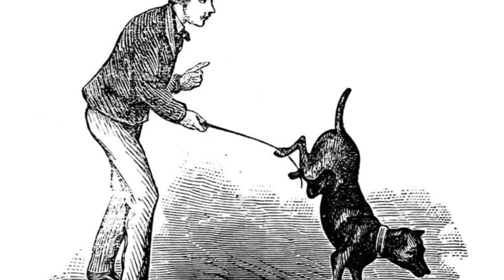संतान रूप में कौन हमारे घर जन्म लेता है – Moral Story In Hindi / Santan Ke Roop Mein Kaun Aata hai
About Video :

Santan Ke Roop Mein Kaun Aata Hai
Santan
jyoti goenka
punar janam
karmo ka fal
hindi kahani
story in hindi
kahaniyan
karmo ka fal kaise milta hai
karmo ka fal
karmo ka fal kahani

पूर्व जन्म के कर्मों से ही हमें इस जन्म में माता-पिता, भाई-बहन, पति-पत्नी, प्रेमिका, मित्र-शत्रु, सगे-संबंधी इत्यादि संसार के जितने भी रिश्ते-नाते हैं, वे सब मिलते हैं, क्योंकि इन सबको हमें या तो कुछ देना होता है या इनसे कुछ लेना होता है।
वैसे ही संतान santan के रूप में हमारा कोई पूर्व जन्म का संबंधी ही आकर जन्म लेता है जिसे कि शास्त्रों में 4 प्रकार का बताया गया है-
1. ऋणानुबंध : पूर्व जन्म का कोई ऐसा जीव, जिससे आपने ऋण लिया हो या उसका किसी भी प्रकार से धन नष्ट किया हो, वह आपके घर में संतान बनकर जन्म लेगा और आपका धन बीमारी या व्यर्थ के कार्यों में तब तक नष्ट करेगा, जब तक कि उसका हिसाब पूरा न हो जाए।

2. शत्रु पुत्र : पूर्व जन्म का कोई दुश्मन आपसे बदला लेने के लिए आपके घर में संतान बनकर आएगा औए बड़ा होने पर माता-पिता से मारपीट, झगड़ा या उन्हें सारी जिंदगी किसी भी प्रकार से सताता ही रहेगा। हमेशा कड़वा बोलकर उनकी बेइज्जती करेगा व उन्हें दुःखी रखकर खुश होगा।

3. उदासीन पुत्र : इस प्रकार की संतान न तो माता-पिता की सेवा करती है और न ही कोई सुख देती है और उनको उनके हाल पर मरने के लिए छोड़ देती है। विवाह होने पर यह माता-पिता से अलग हो जाती है।

4. सेवक पुत्र : पूर्व जन्म में यदि आपने किसी की खूब सेवा की है तो वह अपनी की हुई सेवा का ऋण उतारने के लिए आपकी सेवा करने के लिए पुत्र बनकर आता है। जो बोया है, वही तो काटोगे। अपने मां-बाप की सेवा की है तो ही आपकी औलाद बुढ़ापे में आपकी सेवा करेगी, वरना कोई पानी पिलाने वाला भी पास में न होगा।

indly watch my this video and share ur comments with me. This is my small effort to spread our Indian culture and sanskriti in India. Please give me ur blessings for this deed.

Background music is from : Background Music is from :Silent Night (Dark Piano Version) - Dark Christmas Music

Background Music is from : Mr. Deepak Meena Indian Western Classical background Music @ Bansuri Tabla Guitar Sitar Soft Music by Deepak